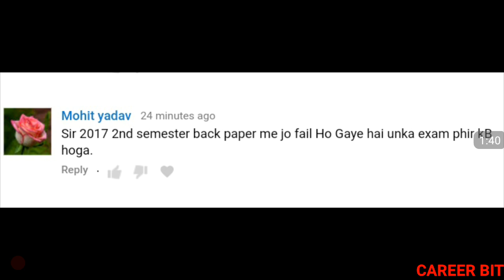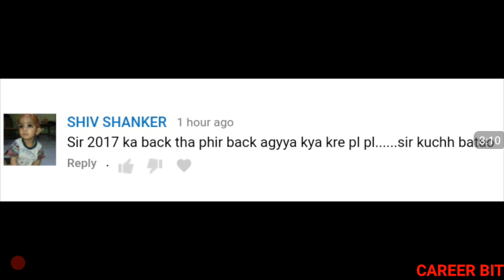DELED 2017 2ND SEM REBACK | HOW MANY CHANCES IS GIVEN FOR REBACK?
Friends in this video i have informed about how many chances are given to clear back in any particular subject of deled ?  Thanks